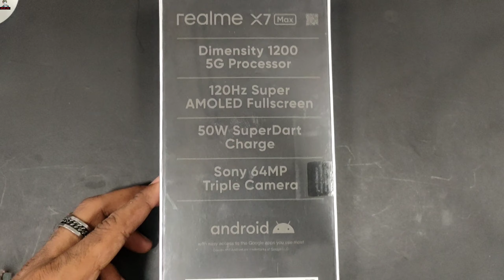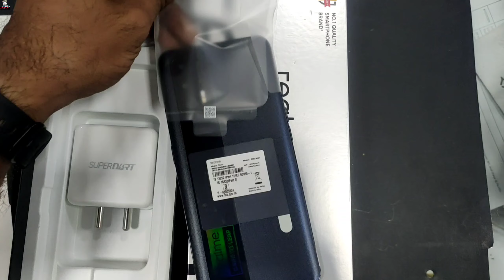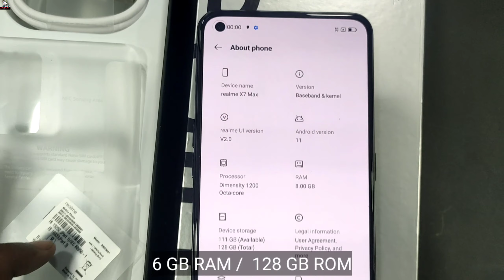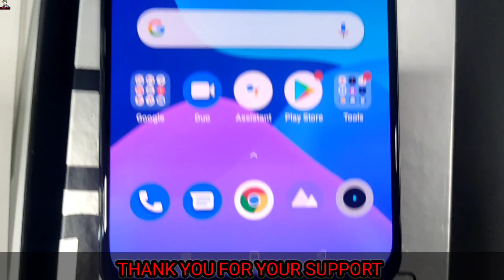REALME X7 MAX 5G || ASTEROID BLACK || UNBOXING